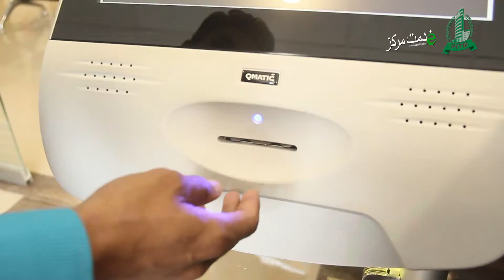E Khidmat Center Punjab | PITB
E-Khidmat Center Campaign 2017 | Gov of Punjab